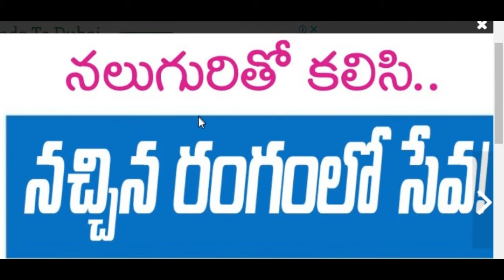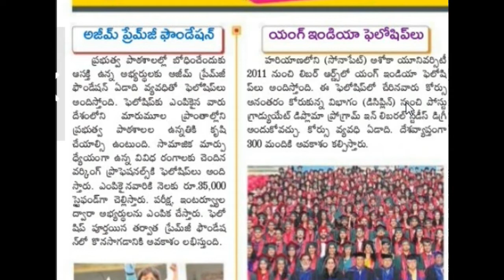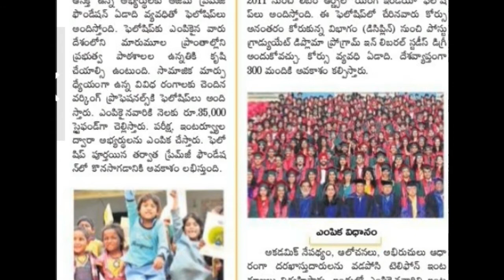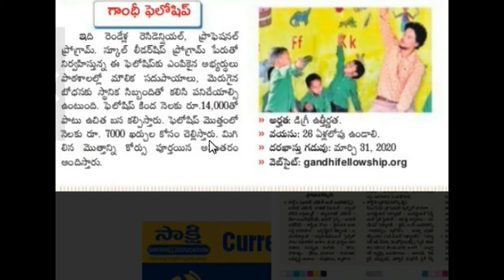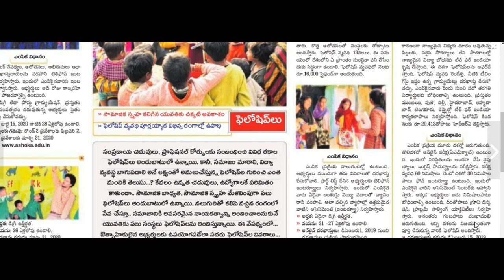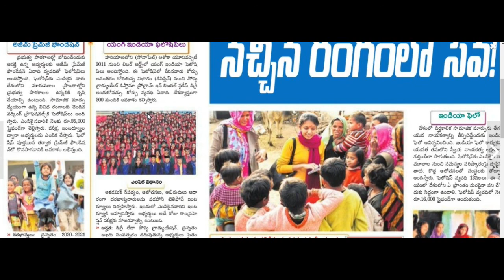Fellowships for Graduates